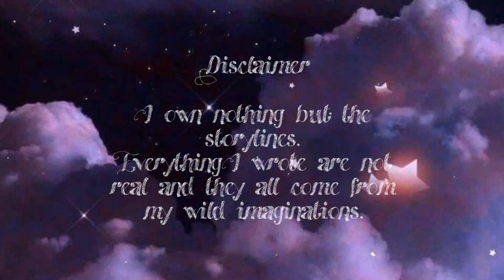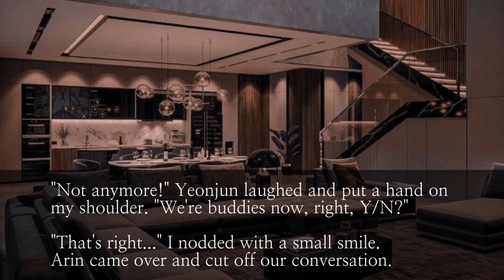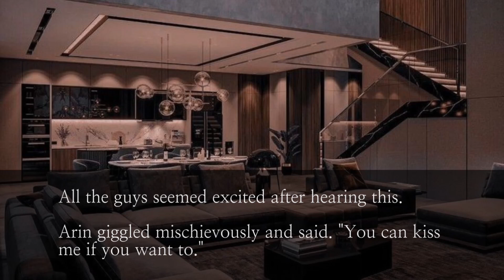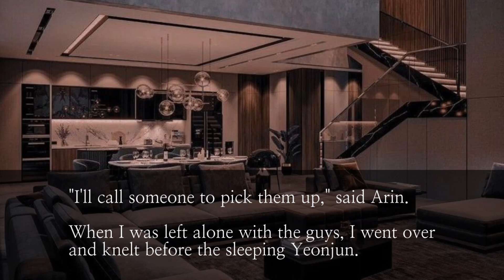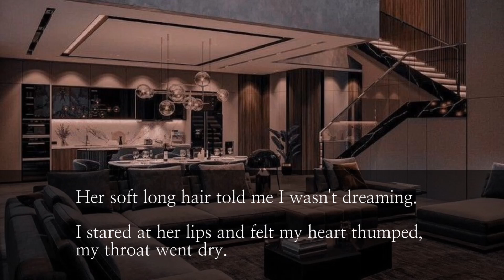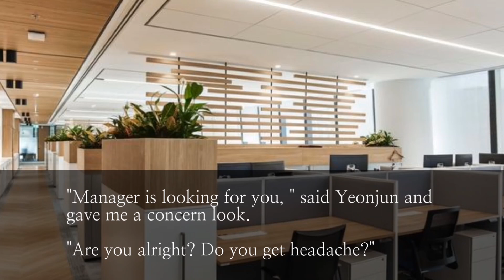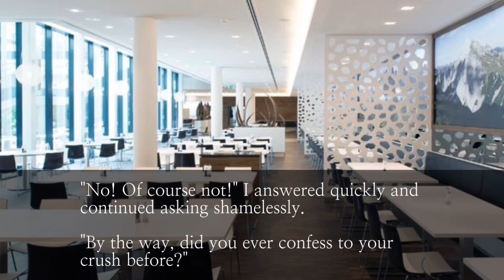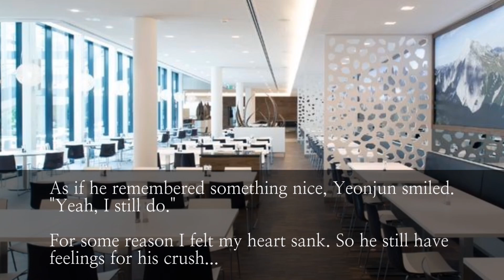|| +×+ Yeonjun fanfiction +×+ || Enemies to lovers 💕 [Episode three: Heart beats like crazy]